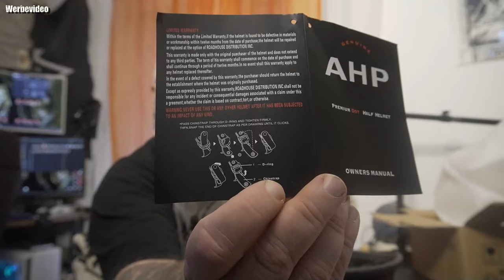Unboxing | TEMU Packet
Erfrischen Sie Ihren Garten mit Temu-Fundstücken!🌻
- KOSTENLOSER Versand ✚ KOSTENLOSE Rücksendungen! - Kaufen Sie Hunderte von Artikeln für unter 5 €
- Gleiche Produkte, günstiger bei Temu
Produktlinks: